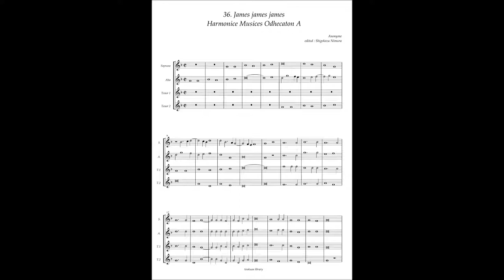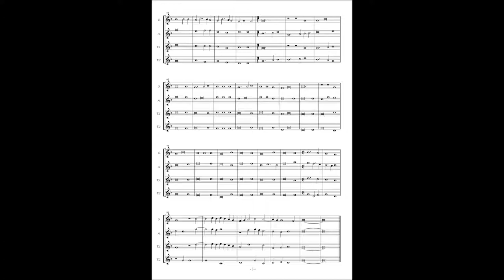Harmonice Musices Odhecaton A No 36 Anonymous "James james james"